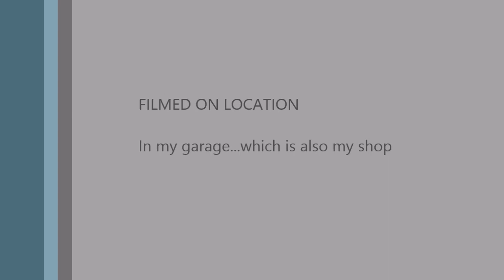Getting to know Tylor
In this video, I take a few minutes to introduce myself, talk about my background and describe my plans for the YouTube channel.